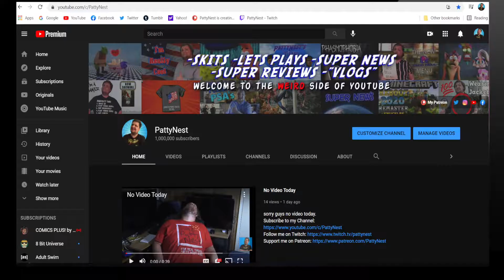Me When I Get a Million Subscribers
This is how things will roll out when it happens and wow! Amazing! Please!